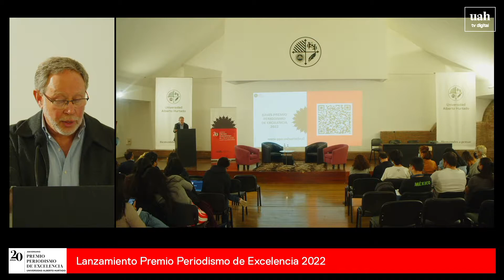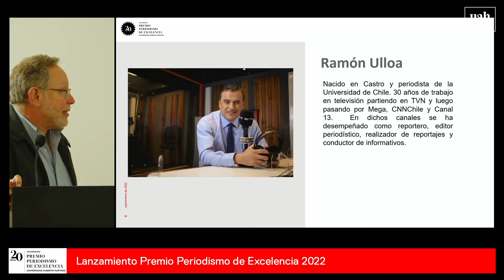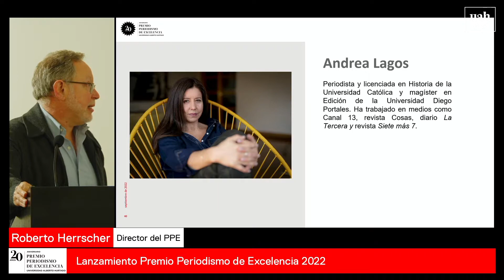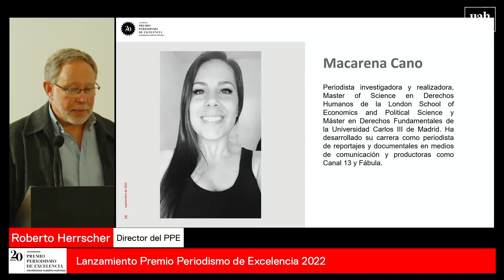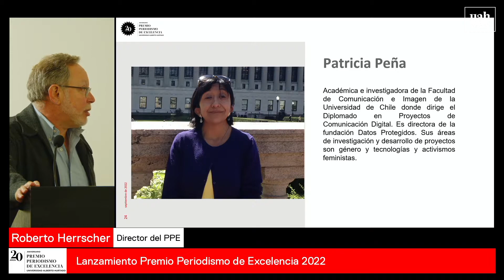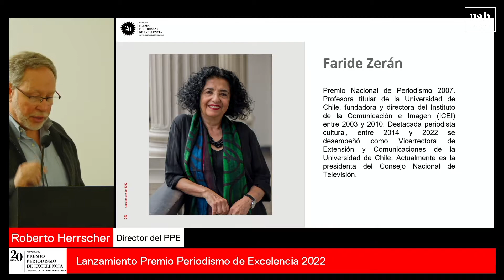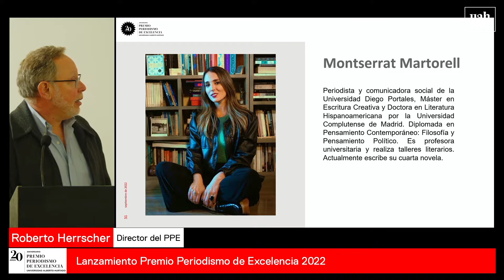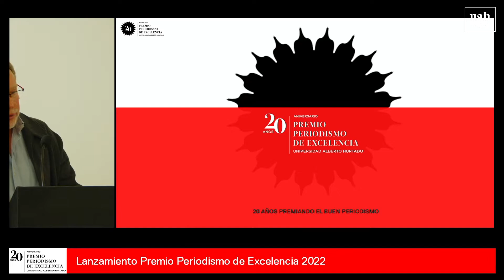Lanzamiento Premio de Periodismo de Excelencia 2022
El Departamento de Periodismo UAH invita a la presentación de las bases y jurado del Premio Periodismo de Excelencia 2022, cuando se cumplen 20 años de nuestro PPE. Sobre la relevancia del premio y del estado del periodismo chileno hablarán los ganadores de 2021 Alberto Arellano (escrito), Paz Montenegro (audiovisiual) y Juan Manuel Ojeda (digital) junto con Montserrat Martorell (coordinadora del PPE) y Roberto Herrscher (director del PPE). Habrá un saludo del Director General de la Fundación Gabo Jaime Abello.

Alberto Arellano (CIPER-escrito), Paz Montenegro (TVN-audiovisiual) y Juan Manuel Ojeda (La Tercera-digital) junto con Montserrat Martorell (coordinadora del PPE) y Roberto Herrscher (director del PPE). Habrá un saludo del Director General de la Fundación Gabo Jaime Abello.

Aula Magna Almirante Barroso 10 / UAH TV DIGITAL